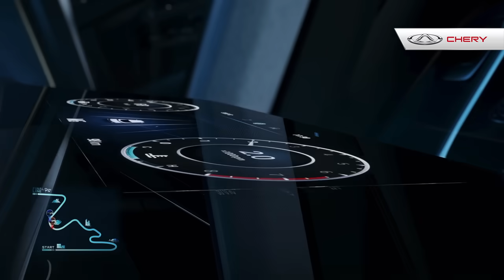Chery OMODA 5, New Fashion & Art in Motion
Chery Omoda 5 merupakan SUV Crossover yang ditujukan bagi kawula muda juga mereka yang memiliki jiwa muda. Chery Omoda 5 hadir dengan desain fiuturistik, dan juga fitur canggih.

Kata Omoda berasa dari bahasa Persia kuno yang berarti "New Fashion". Kemudian desain eksterior nya, mengusung konsep "Art in Motion".